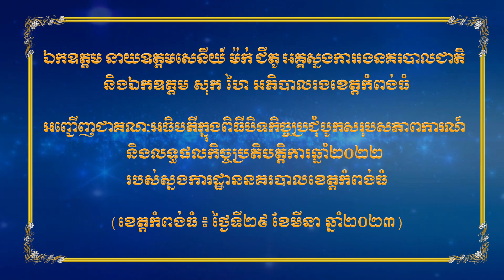ពិធីបិទកិច្ចប្រជុំបូកសរុបសភាពការណ៍-លទ្ធផលកិច្ចប្រតិបត្តិការឆ្នាំ២០២២ របស់ស្នងការដ្ឋានន.បខេត្តកំពង់ធំ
នៅស្នងការដ្ឋាននគរបាលខេត្តកំពង់ធំ នារសៀលថ្ងៃពុធ ៨កើត ខែចេត្រ ឆ្នាំខាល ចត្វាស័ក ពុទ្ធសករាជ ២៥៦៦ ត្រូវនឹងថ្ងៃទី២៩ ខែមីនា ឆ្នាំ២០២៣ ឯកឧត្តម នាយឧត្តមសេនីយ៍ ម៉ក់ ជីតូ អគ្គស្នងការរងនគរបាតជាតិ តំណាងដ៏ខ្ពង់ខ្ពស់ ឯកឧត្តម នាយឧត្តមសេនីយ៍ សន្តិបណ្ឌិត នេត សាវឿន អគ្គស្នងការនគរបាលជាតិ និងឯកឧត្តម សុខ ហៃ អភិបាលរងខេត្តកំពង់ធំ តំណាងដ៏ខ្ពង់ខ្ពស់ ឯកឧត្តម ងួន រតនៈ អភិបាលខេត្តកំពង់ធំ បានអញ្ជើញជាគណៈអធិបតី ក្នុងកិច្ចប្រជុំបូកសរុបសភាពការណ៍ និងលទ្ធផលកិច្ចប្រតិបត្តិការឆ្នាំ២០២២ របស់ស្នងការដ្ឋាននគរបាលខេត្តកំពង់ធំ។